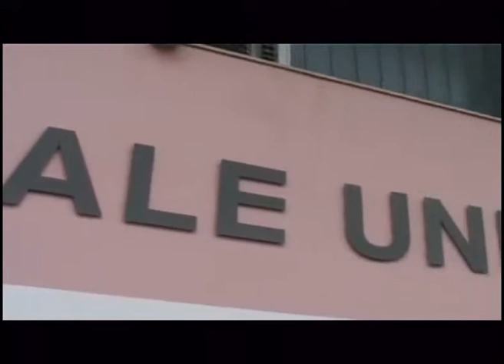LA BANDA DELL' ENDOSCOPIA COLPISCE L' OSPEDALE DI IMPERIA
La banda dell’endoscopia dopo gli ospedali di Genova, Albenga e Pietra Ligure ora ha colpito anche quello di Imperia. Nel nosocomio del capoluogo sono state rubate le sonde delle attrezzature mediche, con il rischio della paralisi degli esami.